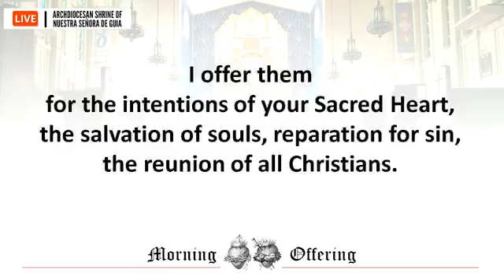Holy Mass: Fr. Danichi Hui Thursday after Ash Wednesday February 23, 2023